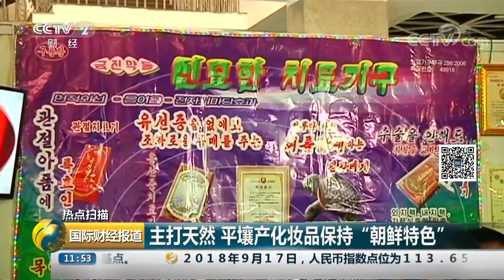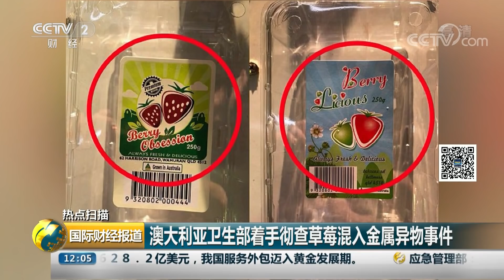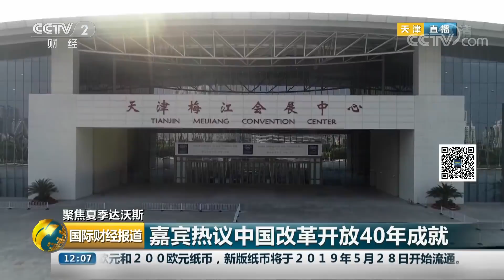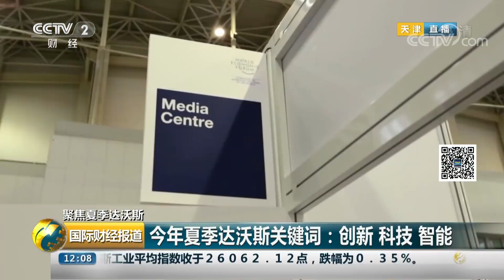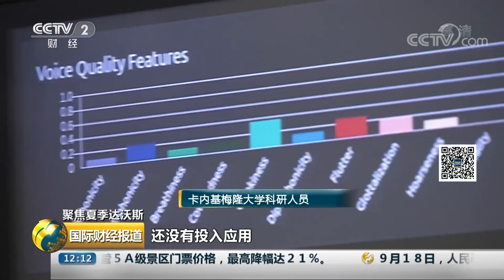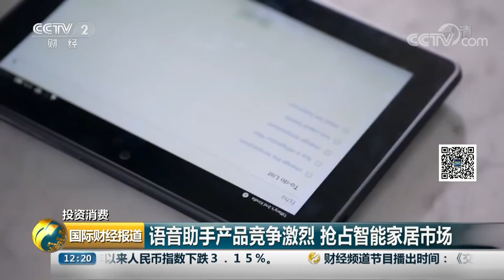《国际财经报道》 聚焦夏季达沃斯 2018夏季达沃斯参会人数创历届之最 20180918 | CCTV财经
本期节目主要内容：
00:42 朝韩领导人平壤会晤；
01:45 外界关注朝鲜发展经济举措；
03:20 台风“山竹”过境 中央气象台：“山竹”减弱为热带低压 已停止对其编号；
04:49 粤桂琼受灾155万人 4人遇难；
08:09 “山竹”过后 香港全力投入善后工作；
09:45 澳门全力抢修救灾 迅速恢复市容秩序；
10:28 菲律宾遇难人数升至66人 内涝严重 矿区救出3名幸存者；
12:20 “弗洛伦斯”减弱为热带低压 影响仍然持续；
13:42 澳大利亚卫生部着手彻查草莓混入金属异物事件；
14:33 聚焦夏季达沃斯 2018夏季达沃斯参会人数创历届之最；
19:09 央视财经频道官方议程聚焦中国对外开放40年；
20:58 机器情感 人声识别 “黑科技”背后的人文思考；
24:06 美国纽约幻觉艺术博物馆：眼见不一定为实；
25:36 法属留尼汪岛火山再次喷发 火山美景引游人；
27:14 亚马逊正加大对智能家居市场投入；
30:26 英国怪异改装车大比拼 速度为王；
31:39 “世界最强消防员”大赛韩国开战。